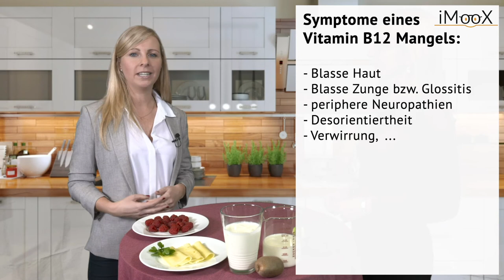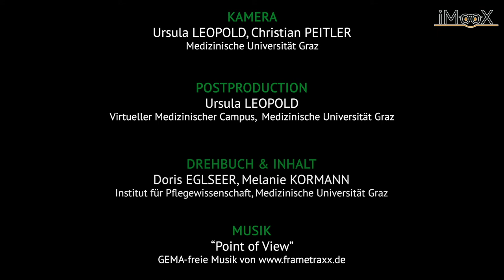[Malnutrition] Modul1 Video 3